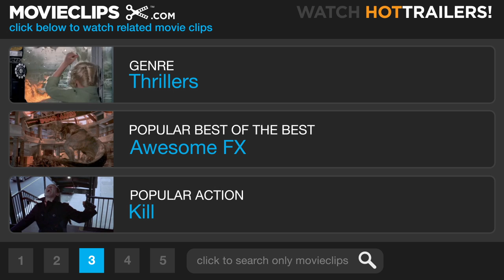Changing Lanes (9/10) Movie CLIP - You're Addicted to Chaos (2002) HD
FILM DESCRIPTION:
Director Roger Michell follows up the hit romantic comedy Notting Hill (1999) with this thought-provoking thriller. Ben Affleck and Samuel L. Jackson star, respectively, as Gavin Banek and Doyle Gibson, two New York men whose lives become accidentally intertwined in a Good Friday fender bender on the FDR Drive. Late for a crucial appointment, hotshot lawyer Gavin tosses Doyle a blank check and leaves the scene, while Doyle, whose car is inoperable, is late for a court-appointed custody hearing. A recovering alcoholic, Doyle's tardiness doesn't sit well with the judge, who - sick of waiting for Gipson - grants custody to Doyle's ex-wife in Doyle's absence. The situation worsens when it becomes evident that Doyle has an equally important file belonging to Gavin, which proves that an elderly man gave Banek's firm power-of-attorney over his foundation. So begins an escalating war of words and deeds between the two men. Soon, egged on by an associate (Toni Collette), Gavin hires a "fixer" (Dylan Baker) to destroy Doyle's credit, forcing Doyle to fire back with some cunning moves of his own. Changing Lanes co-stars William Hurt, Sydney Pollack, and Toni Collette.

CREDITS:
TM & © Paramount (2002)
Cast: William Hurt, Samuel L. Jackson
Director: Roger Michell
Producers: Scott Aversano, Ronald M. Bozman, Scott Rudin, Adam Schroeder
Screenwriters: Chap Taylor, Michael Tolkin